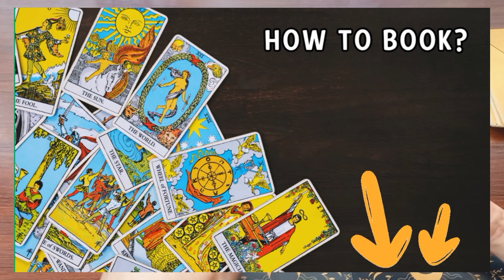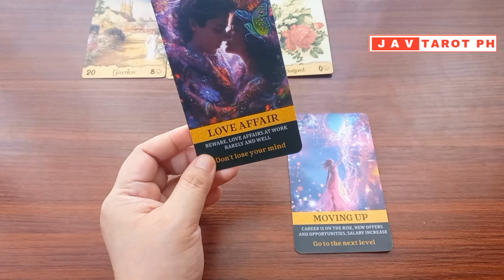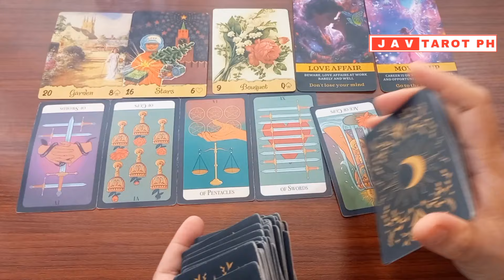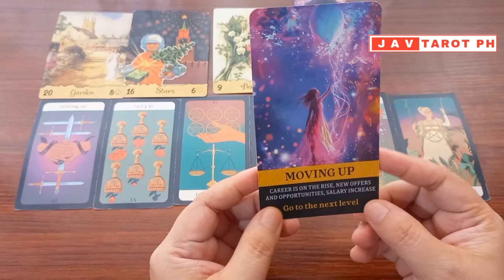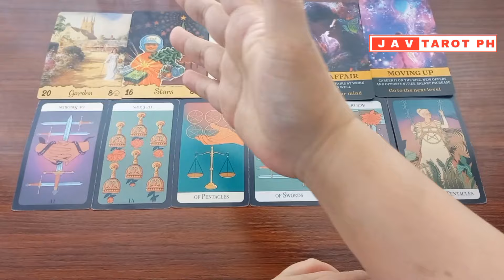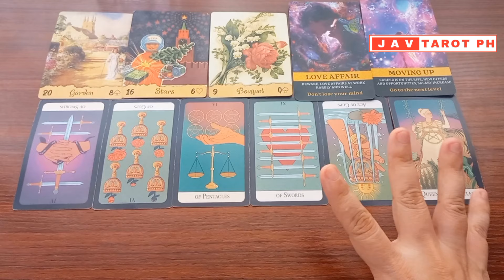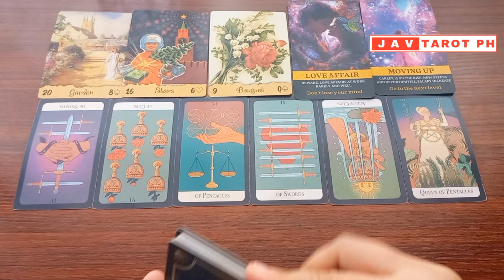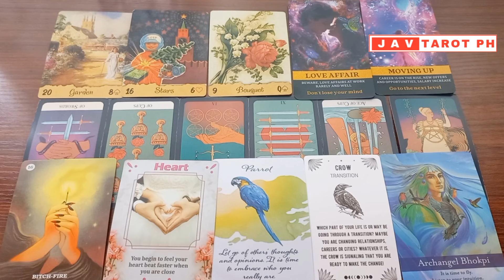April 14, 2024 Fire Signs (Aries, Leo and Sagittarius) DAILY GABAY Tarot and Oracle Reading